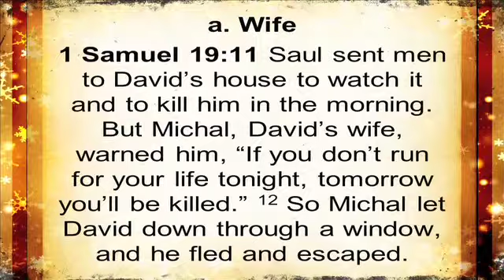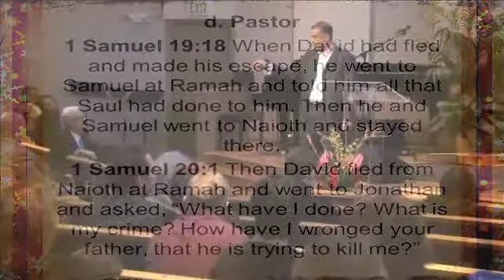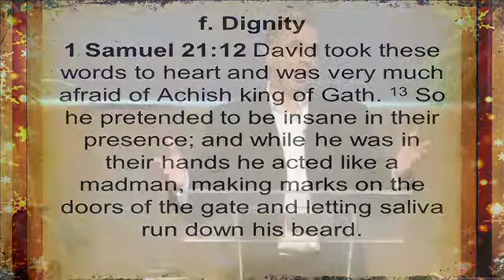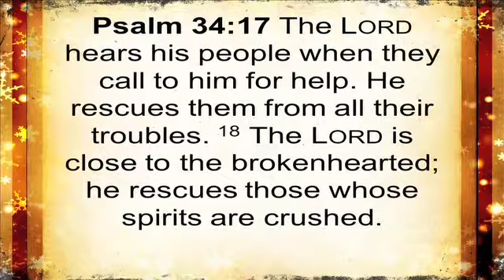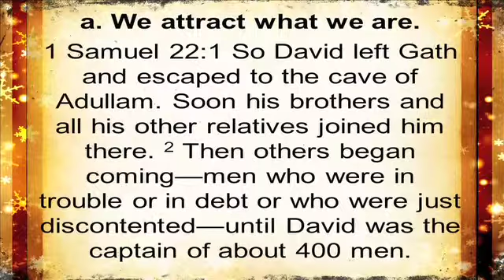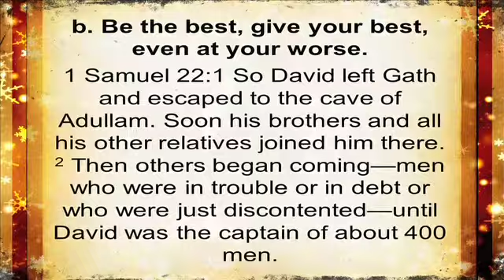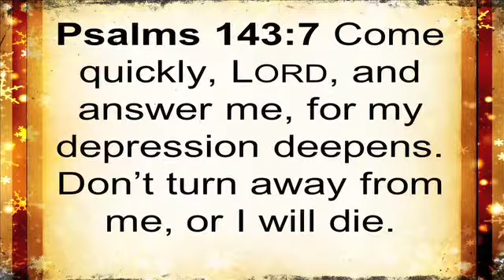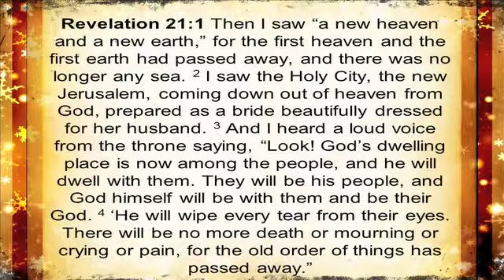Hope Wins.m4v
What David lost.
What David Learned.